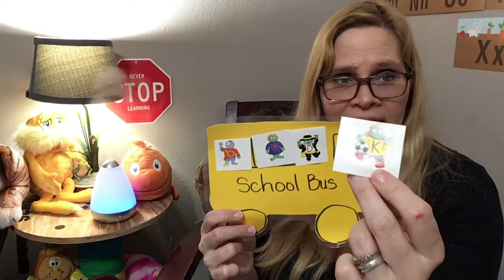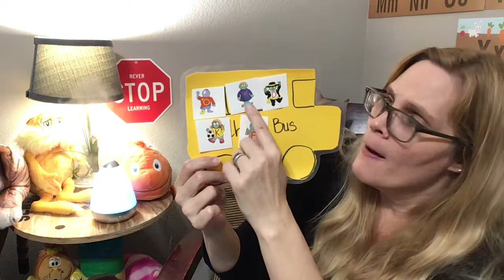Letter people on the bus